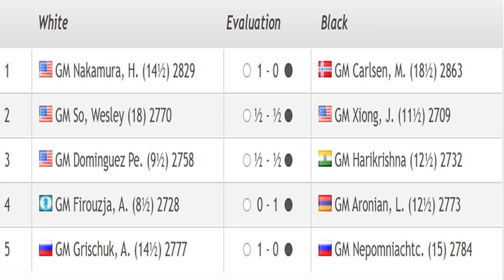Saint Louis Rapid & Blitz 2020 - Round 19